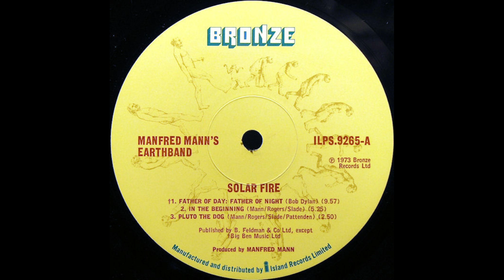Father of Day, Father of Night - Manfred Mann's Earth Band (Prog Rock, UK 1973)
Album : Solar Fire, 1973

Το τραγούδι "Father of Day, Father of Night" είναι αυτό που ανοίγει το τέταρτο στούντιο άλμπουμ των Manfred Mann's Earth Band, με τίτλο Solar Fire, που κυκλοφόρησε το 1973.
Είναι ίσως ένα από τα εντυπωσιακότερα τραγούδια του άλμπουμ, αφού η σχεδόν δεκάλεπτη επική έκδοση, ξεκινά με φωνητικά αρμονίας Αcapella, δημιουργώντας μια πνευματική ατμόσφαιρα που μοιάζει με ύμνο πριν ξεκινήσει η Rock μουσική που το μετατρέπει σε ένα Prog έπος, με μεγάλα, εκτεταμένα συμφωνικά σόλο, Moog, ακόμη και Mellotron!
Οι περισσότεροι βέβαια δεν γνωρίζουν ότι το εντυπωσιακό αυτό τραγούδι, είναι μία διασκευή στο διάρκειας 92 δευτερολέπτων ομώνυμο τραγούδι, το οποίο αποτελεί μια ερμηνεία της εβραϊκής προσευχής Amidah και γράφτηκε από τον Bob Dylan τον Οκτώβριο του 1970 για το ενδέκατο στούντιο άλμπουμ του με τίτλο "New Morning".
Το Solar Fire των Manfred Mann's Earth Band, πέρασε 15 εβδομάδες στα charts του Billboard 200, φτάνοντας στο νούμερο 96 στις 11 Μαΐου 1974.